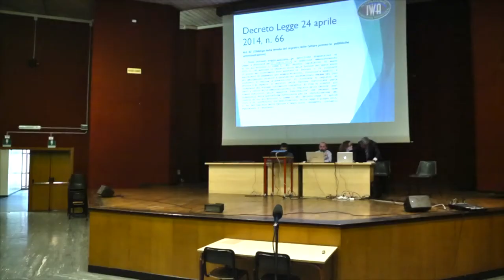Giornata aperta sul web 2014: intervento Scano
Accessibilità e trasparenza nei siti della P.A.: cosa sta cambiando, Roberto Scano, presidente IWA-Italy. Milano, 26 maggio 2014